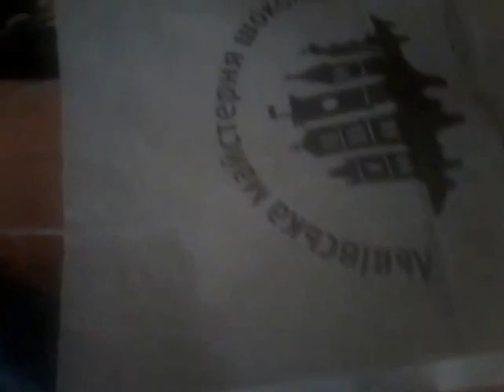Chocolate Sweets in ODESSA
These sweets are so delicious...if you're ever in Ukraine or Poland, you must try them out.